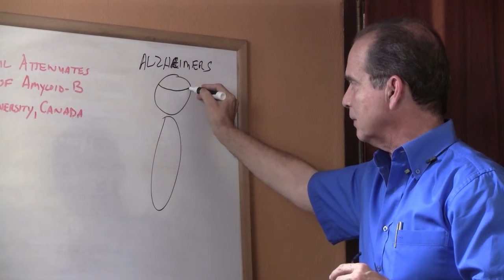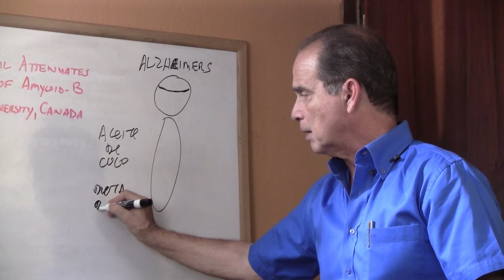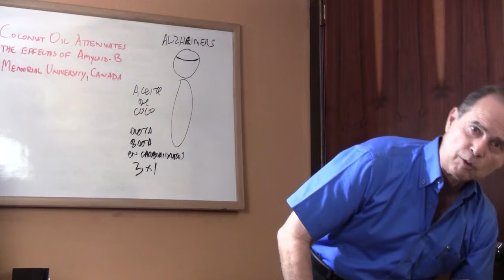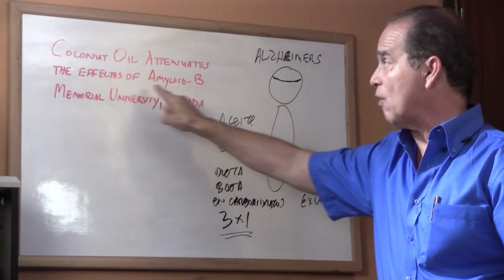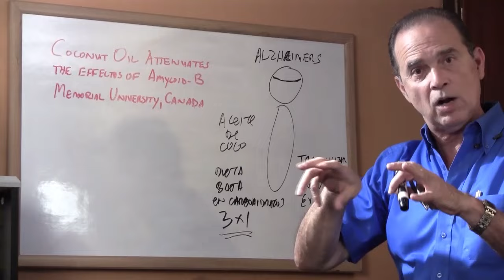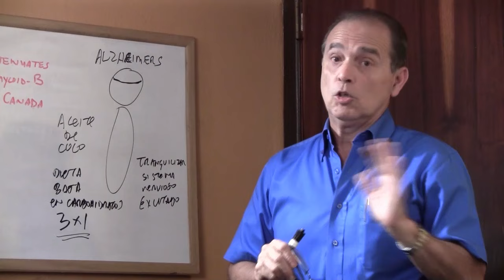Episodio #1028 El aceite de coco para el Alzheimer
En este episodio Frank explica cómo emplear el aceite de coco para evitar y combatir el Alzheimer.